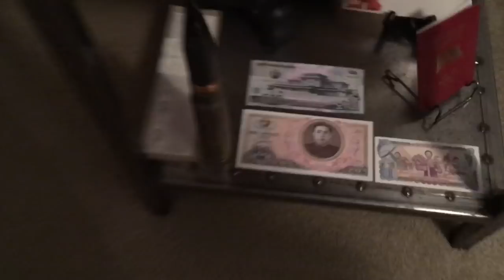A happy kitty makes for a happy house!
We had fun filming this one!